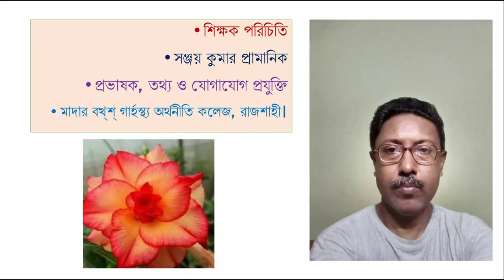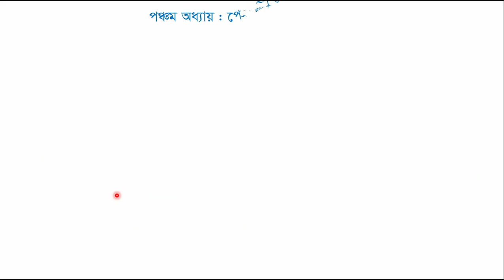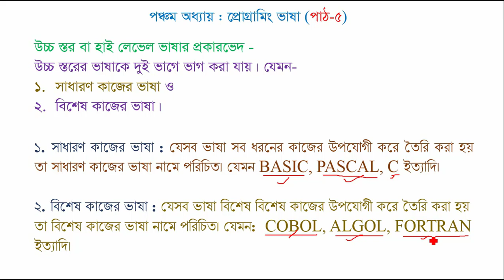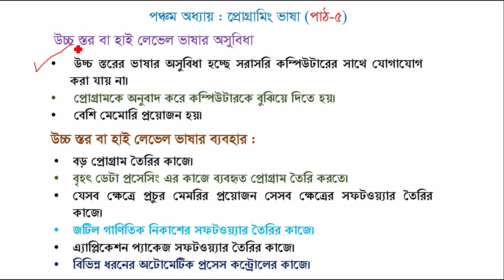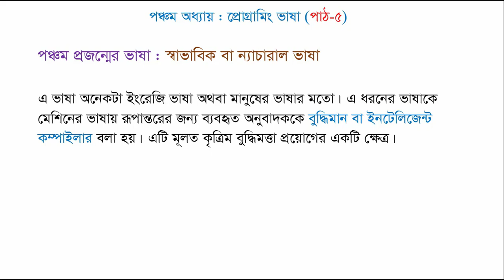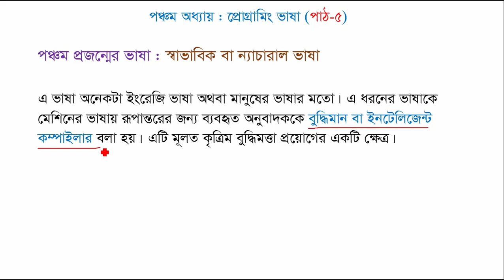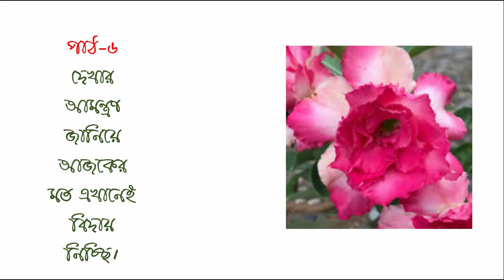HSC ICT | 5TH CHAPTER | PROGRAMMING LANGUAGE | PART 5